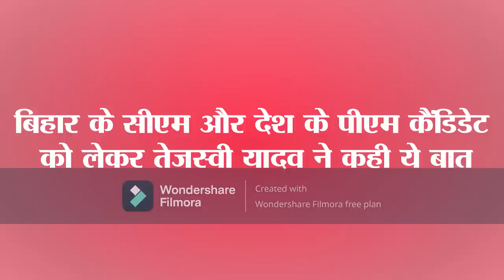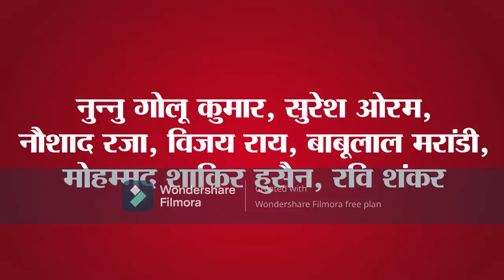Get Daily Latest 15 news of Bihar and indian political.Today date is 12th june 2023.